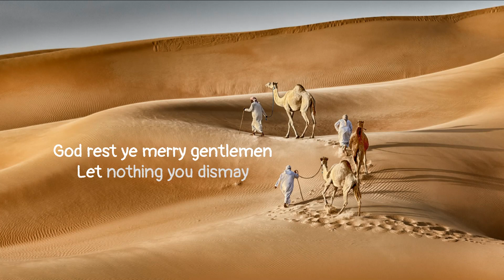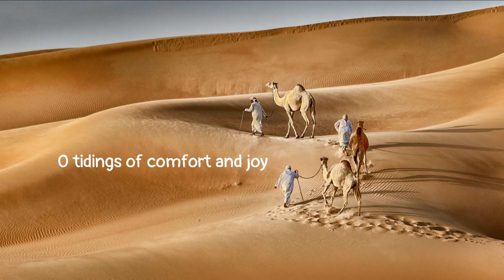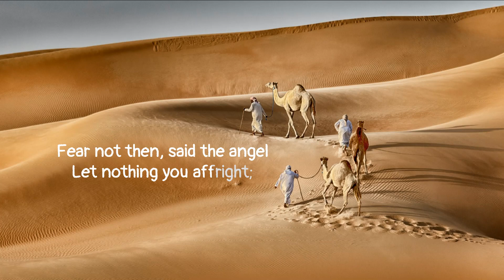Peter Hollens feat. The Hound + The Fox – God Rest Ye Merry Gentlemen | Christmas Song [with Lyrics]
"God Rest You Merry, Gentlemen" is an English traditional Christmas carol. An early version of this carol is found in an anonymous manuscript, dating from the 1650s. It contains a slightly different version of the first line from that found in later texts, with the first line "Sit yow merry gentlemen" (also transcribed "Sit you merry gentlemen").

Performed by Peter Hollens feat. The Hound + The Fox, from Deluxe edition album "Songs of Winter"
Lyrics:
Remember Christ our savior
Was born on Christmas Day
To save us all from Satan's pow'r

From God our heavenly Father

Fear not then, said the angel